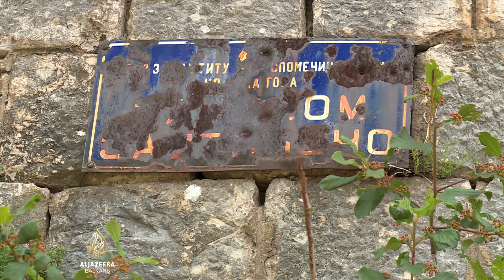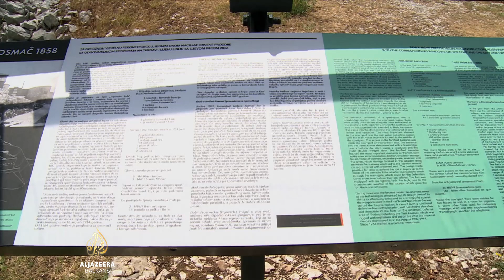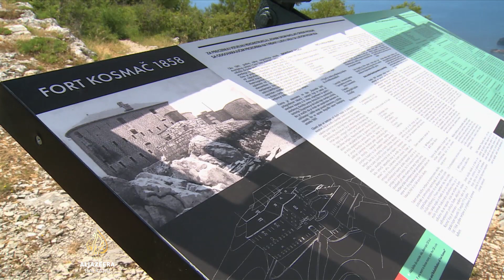Zapuštene crnogorske tvrđave mamac za turiste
Sunce i more više nisu dovoljan mamac za turiste na crnogorskoj obali.

Žele obići atraktivne lokacije. Među njima i tvrđave, od kojih neke vape za rekonstrukcijom i zaštitom.